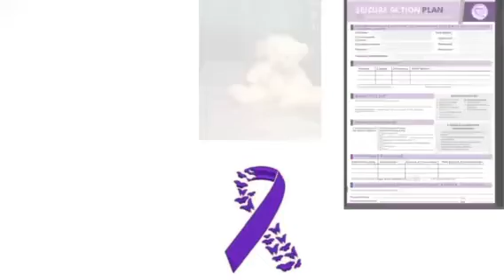Journey to Miss Pre Teen International: Miss Pre Teen Diamond State International 2024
Meet Miss Pre Teen Diamond State International 2024 - Caleigh F. as she prepares for the 2024 Miss Pre Teen International Pageant!